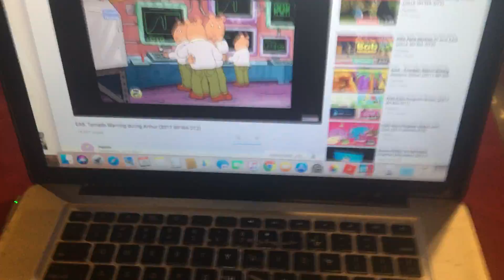Tornado Warning EAS #43